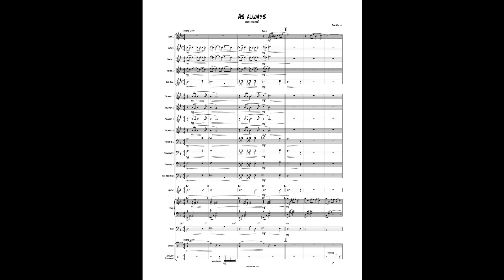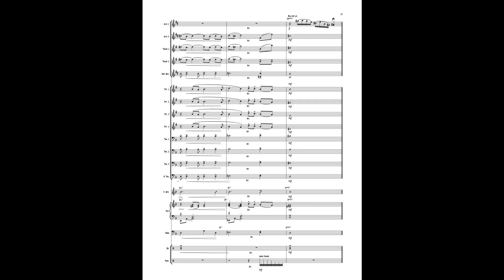As Always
By Tom Molter
For emerging jazz ensembles